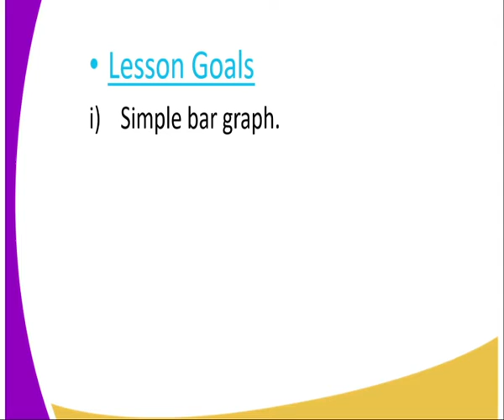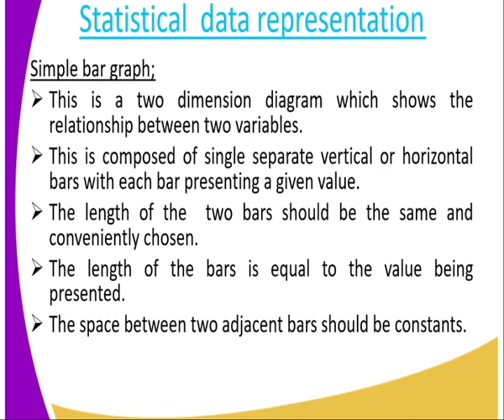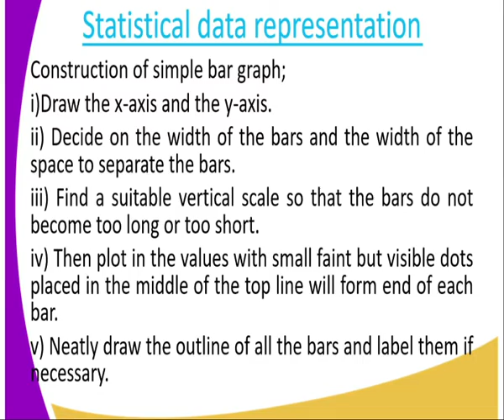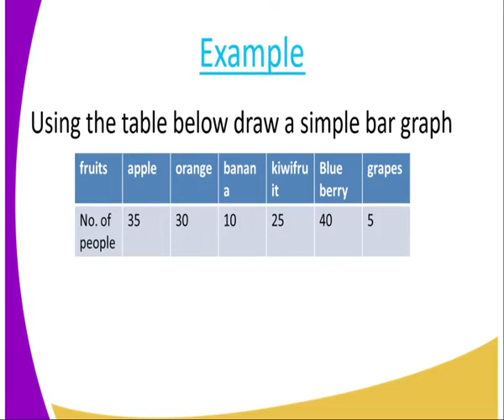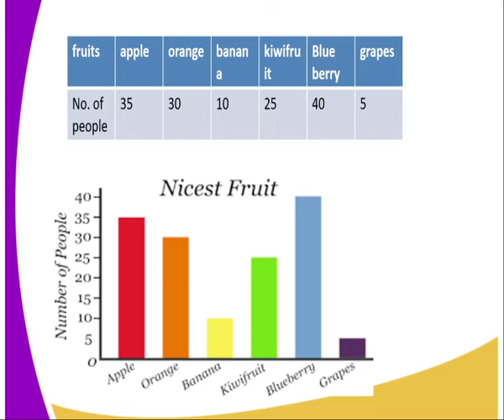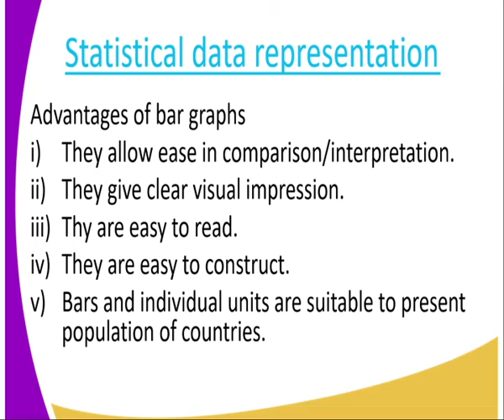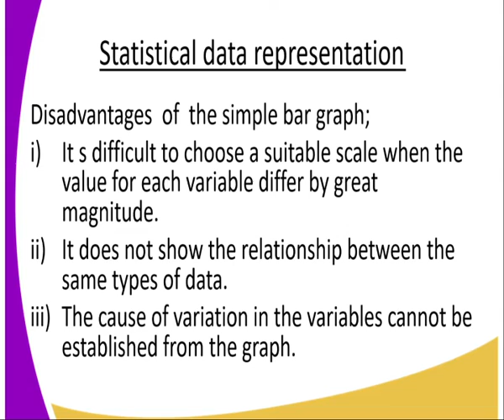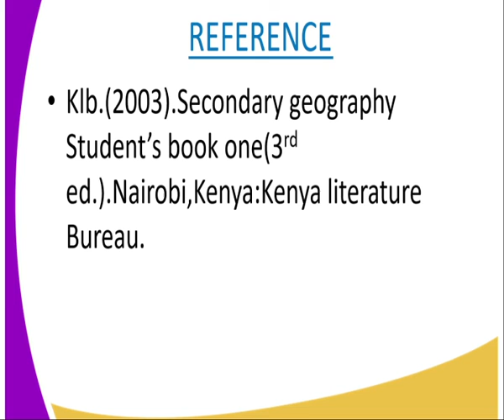Geography form 1, statisticle method lesson 20